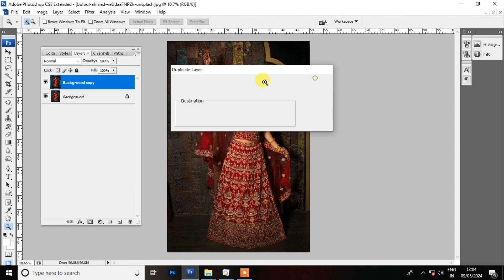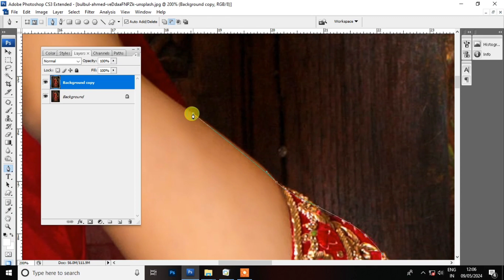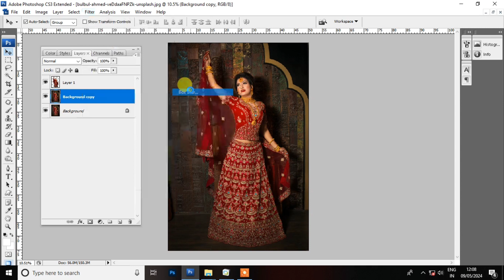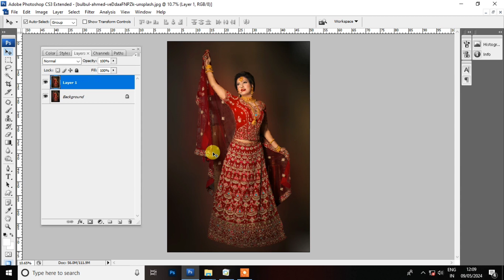How to Blur Photo in Photoshop | How To Blur Photo Background in Photoshop